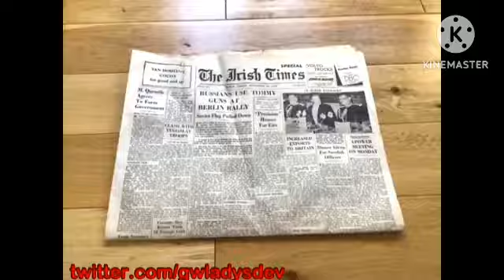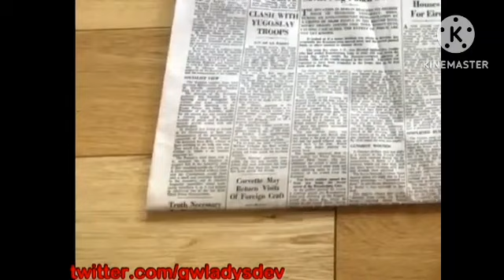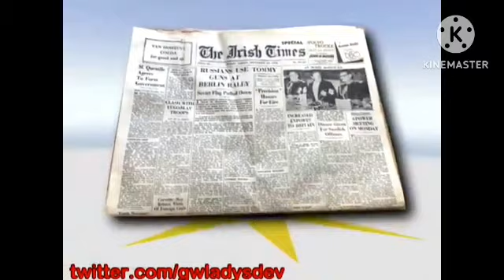gummy bear but gummy sons instrumental